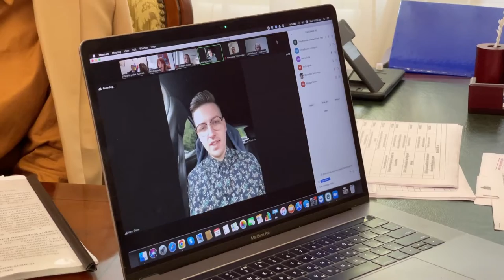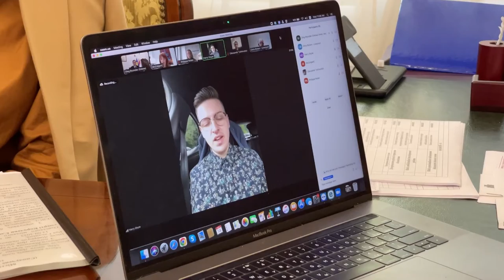Онлайн зустріч з представниками муніципалітету міста-побратима Ліверпуля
В.о віцемера Олег Бриндак провів онлайн зустріч з представниками муніципалітету міста-побратима Ліверпуля.
Цього року Одеса та Ліверпуль відзначають 65-річчя відносин, а також, це британське місто один з 6 претендентів на проведення Євробачення 2023.
«Ми розуміємо, що через вторгнення росіі у вашу країну, неможливо провести Євробачення в Україні, але ми хочемо провести конкурс у себе та у разі обрання нашого міста - створити платформу для презентації української та одеської культур», - сказав пан Гаррі Дойл – помічник Мера Ліверпулю, депутат міської ради.
«Одеса, як культурна столиця України, завжди має що показати і незважаючи на війну, в усіх напрямках культури є можливості продемонструвати нашу творчість», - сказав Бриндак.
Також він подякував Великобританії та її народу за підтримку України та віру в нашу перемогу.